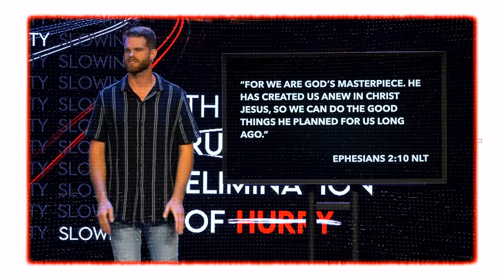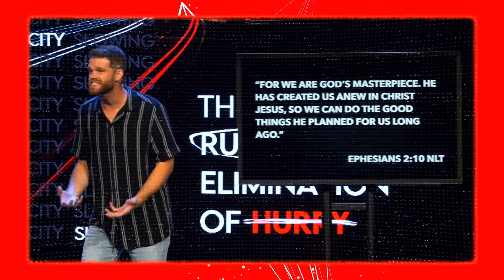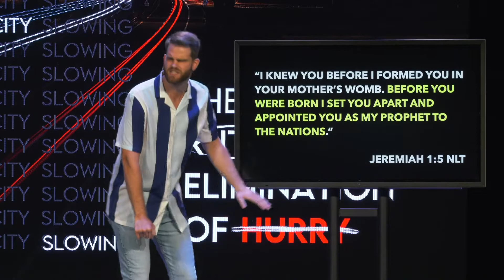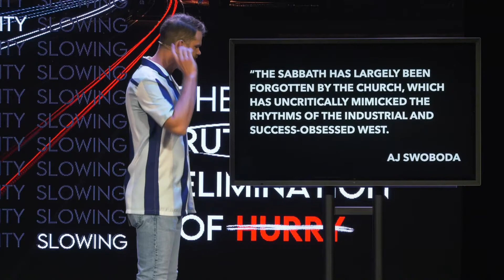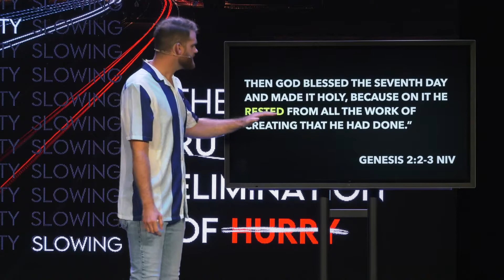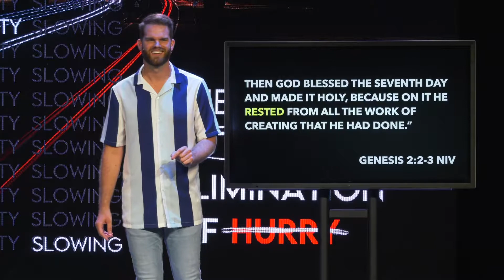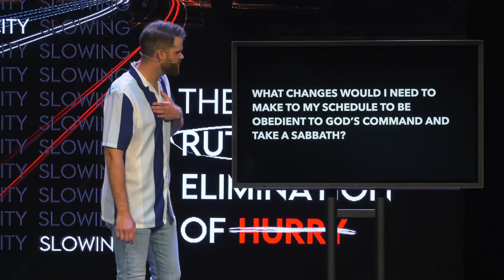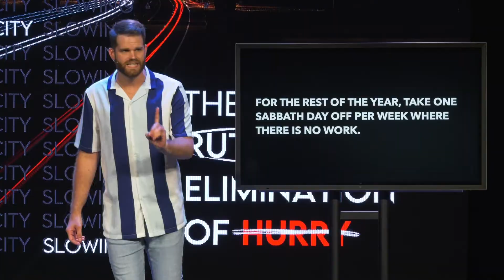The Ruthless Elimination of Hurry week 3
THE RUTHLESS ELIMINATION OF HURRY

BUSYNESS

“Hurry is the great enemy of spiritual life in our day.” Dallas Willard

“If the devil can’t make you sin, he’ll make you busy!” Corrie Ten Boom

“If you’re not fighting the devil every day, then he is working harder than you” – Pastor Chris Hodges

Silence and Solitude

Live Deliberately

You can be less hurried and more productive

“I knew you before I formed you in your mother’s womb. Before you were born I set you apart and appointed you as my prophet to the nations.” Jeremiah 1:5 NLT

“But you are God’s chosen treasure – priests who are kings, a spiritual ‘nation’ set apart as God’s devoted ones. He called you out of darkness to experience his marvelous light, and now he claims you as his very own…” 1 Peter 2:9 TPT

You can’t fully access the promises of God without following the rhythms of God

10 Commandments
Worship only one God
Have no idols
Don’t dishonor God’s name
{LEAVE BLANK}
Honor your father and mother
Do not murder
Do not commit adultery
Do not steal
Do not Lie
Do not covet what doesn’t belong to you

10 Commandments
Have no idols
EVERY 7 DAYS, YOU MUST TAKE ONE DAY TO REST. NO WORK ALLOWED
Do not murder
Do not steal
Do not Lie

Sabbath

“The Sabbath has largely been forgotten by the Church, which has uncritically mimicked the rhythms of the industrial and success-obsessed West. The result? Our road-weary, exhausted Churches have largely failed to integrate Sabbath into their lives as vital elements of Christian discipleship. It is not as though we do not love God – we love God deeply. We just do not know how to sit with God anymore.” - AJ Swoboda

“We have become perhaps the most emotionally exhausted, psychologically overworked, spiritually malnourished people in history.” – AJ Swoboda

“Remember to observe the Sabbath day by keeping it holy. You have six days each week for your ordinary work, but the seventh day is a Sabbath day of rest dedicated to the Lord your God. On that day no one in your household may do any work. This includes you, your sons and daughters, your male and female servants, your livestock, and any foreigners living among you. For in six days the Lord made the heavens, the earth, the sea, and everything in them; but on the seventh day he rested. That is why the Lord blessed the Sabbath day and set it apart as holy.” Exodus 20:8-11 NLT

Sabbath: Hebrew word “Shabbat” means “To Stop” or “Cease”

“You have six days each week for your ordinary work, but the seventh day is a “stopping day” dedicated to the Lord your God.” Exodus 20:9-10 NLT

TRUE REST

The Sabbath is a command from God

“…make every effort to enter that rest…” Hebrews 4:11 NIV

“So let us do our best to enter that rest. But if we disobey God, as the people of Israel did, we will fall.” Hebrews 4:11 NLT

“The lord is my shepherd, I lack nothing. He makes me lie down in green pastures. He leads me beside quiet waters, he refreshes my soul.” Psalm 23:1-3 NIV

“By the seventh day God had finished the work he had been doing; so on the seventh day he rested from all his work. Then God blessed the seventh day and made it holy, because on it he rested from all the work of creating that he had done.” Genesis 2:2-3 NIV

You can’t experience the blessings of God without following the rhythms of God

When we practice Sabbath, God will bless and do more with the 6 days that we have than we ever could with the 7

FAST FOOD AVERAGE SALES PER STORE
{LEAVE BLANK}
Raising Cane’s - $3.9M
Whataburger - $3.2M
In-N-Out - $3.1M
McDonald’s - $2.9M

Chick-fil-a - $5.0M
Raising Cane’s - $3.9M
Whataburger - $3.2M
In-N-Out - $3.1M
McDonald’s - $3.9M

GOD BLESSES OBEDIENCE

We don’t need more hours or more productivity…We need more time with Jesus!

What changes would I need to make to my schedule to be obedient to God’s command and take a Sabbath?

PICK A DAY

What do I do on the Sabbath?

What do I NOT do on the Sabbath?

The sabbath isn’t the same thing as a day off

REST AND WORSHIP

Spend time in prayer
Spend time in worship
Eat Well
Cook Something
Play
Hike
Fish
Read a book
Golf
Paint
Ride a bike
Walk
Take a nap
Laugh
Spend time with Kids / Grandkids
Spend time with friends
Spend time with your spouse
Watch a movie
Go to a park

For the rest of the year, take one sabbath day off where there is no work.